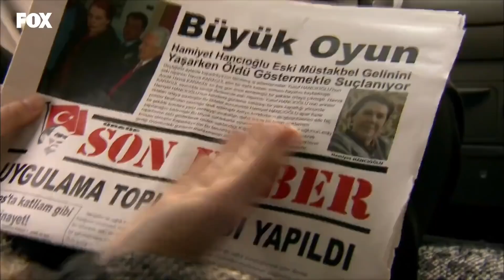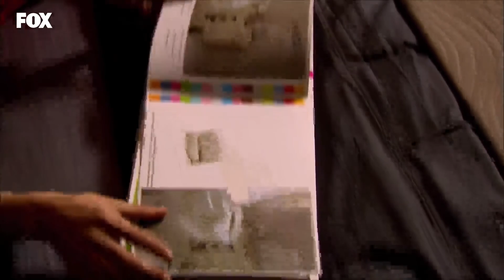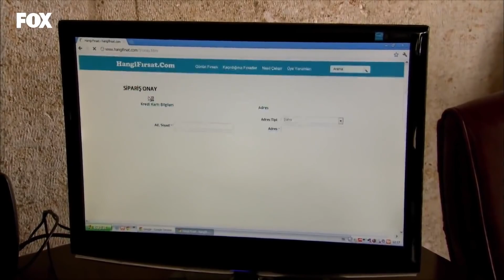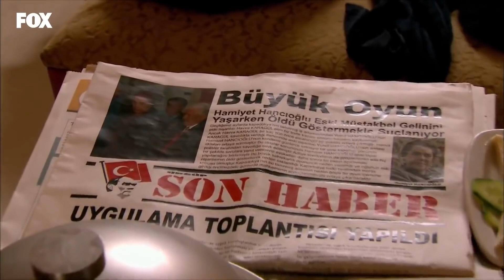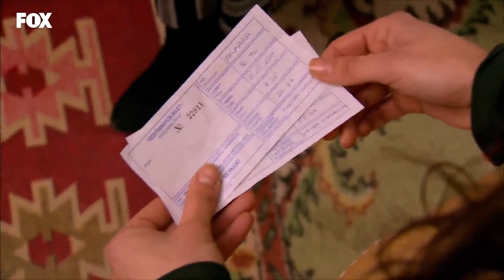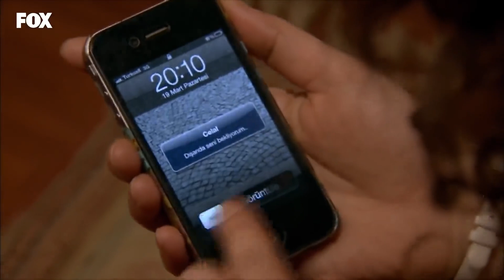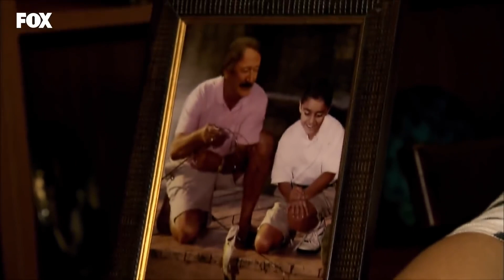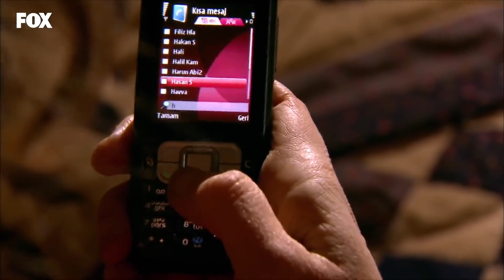Yer Gök Aşk 72. Bölüm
YAPIM: AVŞAR FİLM
YAPIMCI: ŞÜKRÜ AVŞAR
YÖNETMEN: HAKAN ARSLAN
SENARYO: SEMA ERGENEKON, EYLEM CANPOLAT, BERFU SONER
TÜR: DRAM